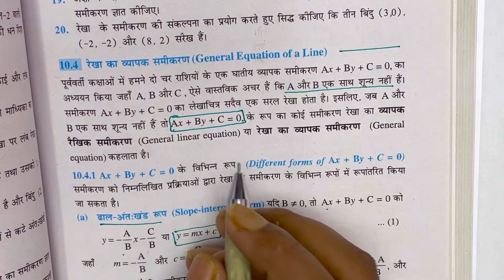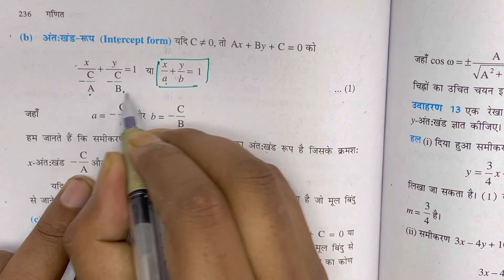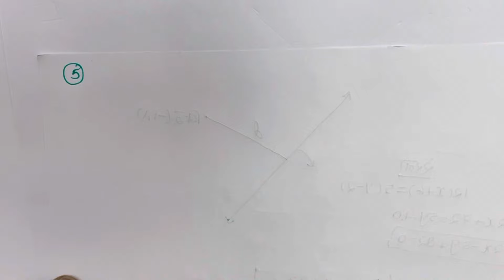Class 11 Math Exercise 10.3 in Hindi | Ncert Solution | Straight Lines | Part 1 | Class 11th Ex 10.3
Topic Covered :-
chapter 10 straight lines class 11 in hindi
class 11 maths exercise 10.3 solutions in hindi
सरल रेखाएँ class 11 maths in hindi
class 11 exercise 10.3 solution in hindi medium
class 11 maths in hindi medium
straight lines class 11 in hindi
11th maths in hindi
सरल रेखाएँ प्रश्नावली 10.3 class 11
mathematics analysis straight lines class 11